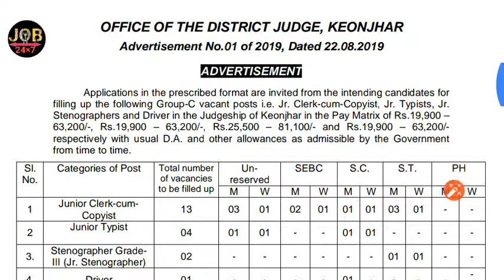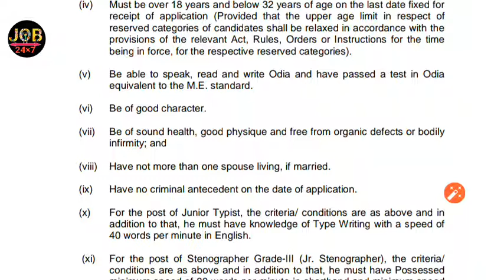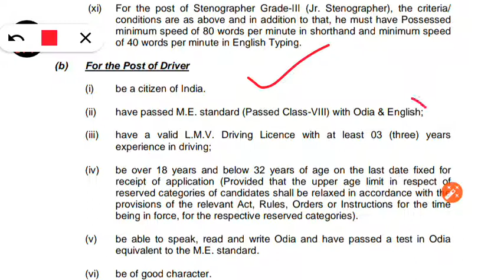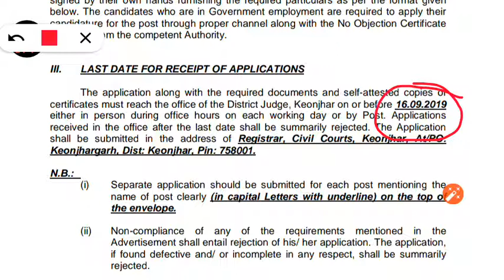job24×7#jrclerk Keunjhar dist requerment 2019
Junior clerk
Copist typist job